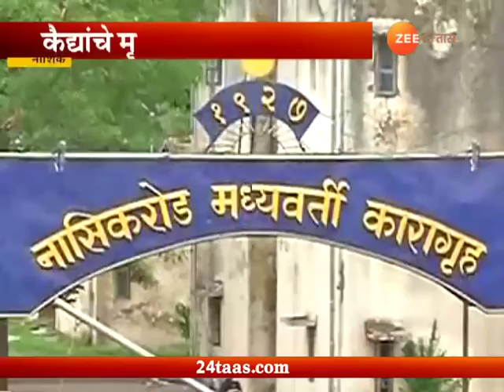नाशिक | कारागृहात ४ वर्षात ४०० कैदी दगावले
Nashik | Rate Card Of Nashik Central Jail For Prisioner